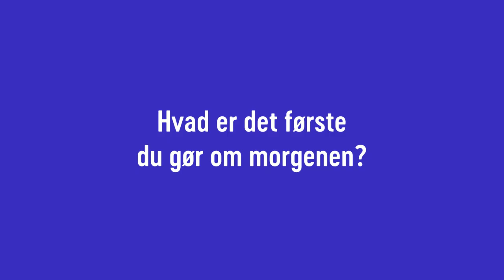LIME interviewer Sarah-Sofie Boussnina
Sarah-Sofie Boussnina har fart på. Hun er kun 26 år, men debuterer lige nu internationalt i den nye HBO-serie ‘Knightfall’.